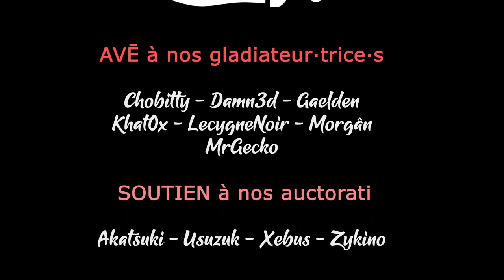#12. The Last Spell - On repart sur Lakeburg [FR][LecygneNoir]